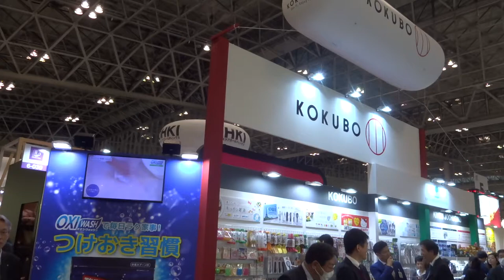20180316-18_第18回ドラッグストアショーKOKUBO小久保工業所・紀陽除虫菊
2018年3月16日～18日に千葉・幕張メッセで行われた「第18回JAPANドラッグストアショー」のKOKUBO小久保工業所・紀陽除虫菊のブースの様子です。